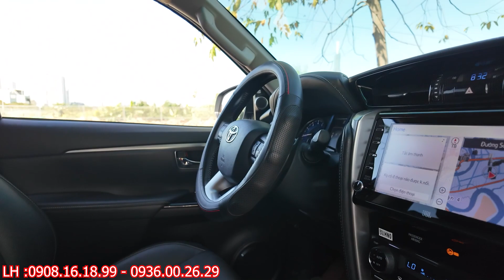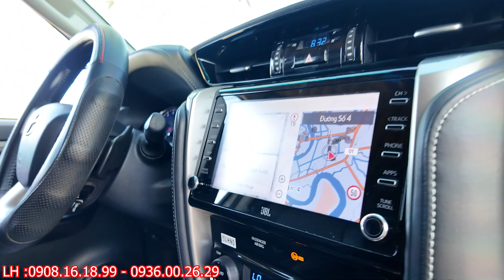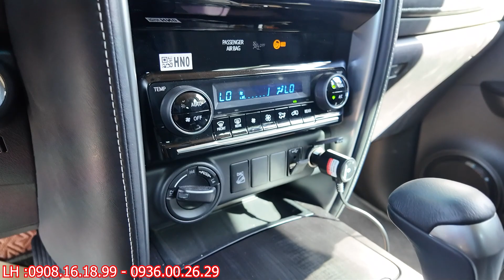Siêu phẩm gầm cao Máy Xăng chạy Lướt - Fortuner 2.7V 4x4 2022 Mới 99% , Full Công nghệ giá cực rẻ